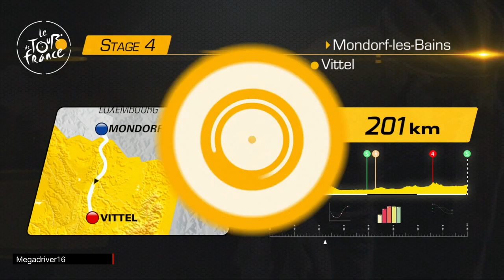Tour de France 2017 - Direct Energie - Etapes 4-5-6 [FR]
Jeu vidéo "Le Tour de France saison 2017" sur XBOX ONE et PS4 (Cyanide / Focus) [FR]

Tour de France 2017 :
- étape 4 : Mondorf-les-Bains / Vittel (207 km)
- étape 5 : Vittel / La Planche des Belles Filles (160 km)
- étape 6 : Vesoul / Troyes (216 km)
Equipe : Direct Energie (Thomas Voeckler, Sylvain Chavanel, Lilian Calmejane, Romain Sicard, Adrien Petit, Thomas Boudat, Yohann Gène, Perrig Quémeneur, Angélo Tulik)

Editeur(s) / Développeur(s) :  Cyanide  | Focus Home Interactive
Sortie France :  Juin 2017
Genre(s) : Simulation
Thème(s) :  Cyclisme
Mode(s) : Jouable en solo | Multi sur le même écran
Description : Tour de France 2017 est un jeu de simulation sportive sur PlayStation 4 et Xbox One, développé par Cyanide Studio et édité par Focus Home Interactive. Le joueur peut choisir son coureur et se lancer dans les différentes étapes qui composent la Grande Boucle.